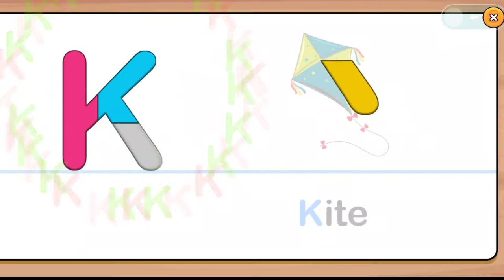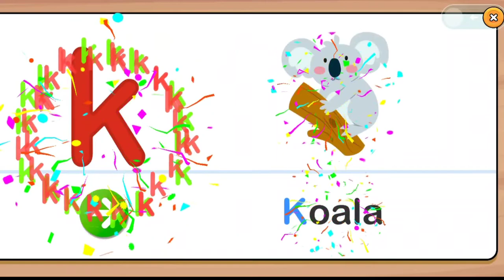ABC games for kids: K SAMSUNG,A3,A5,A6,A7,J2,J5,J7,S5,S7,S9,A10,A20,A30,A50,A70